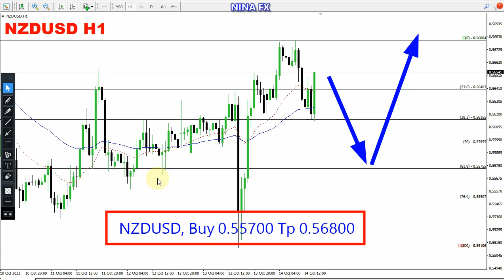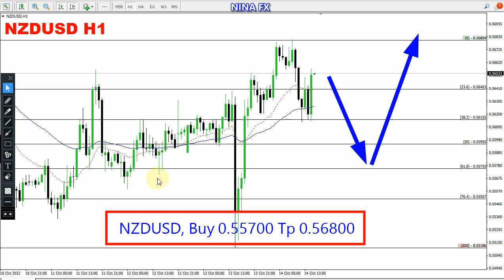NZD USD Daily Analysis for October 17, 2022 by Nina Fx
NZD USD Technical Analysis for daily.